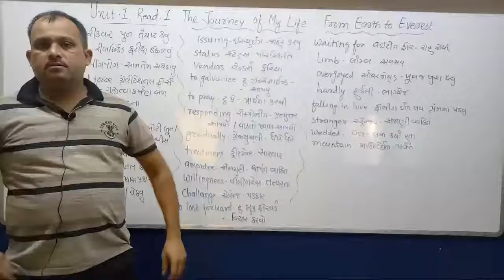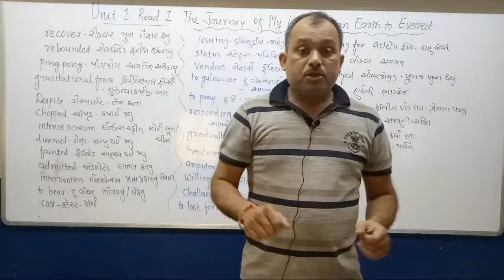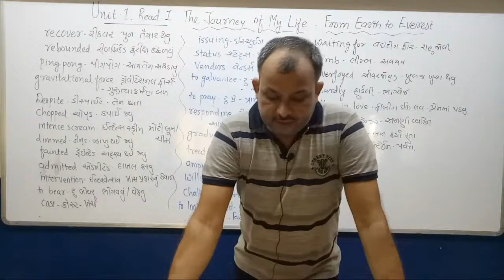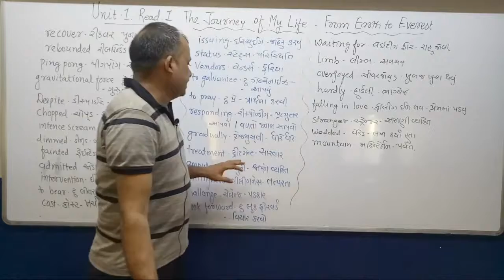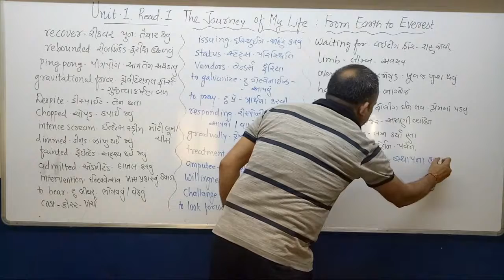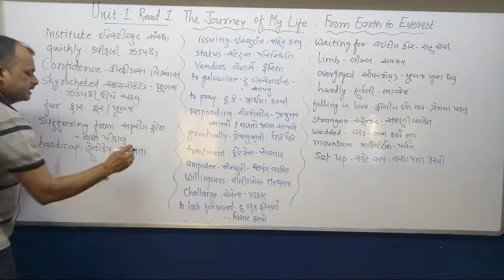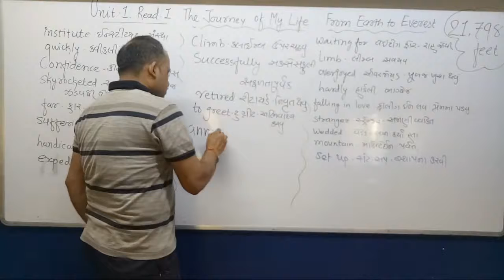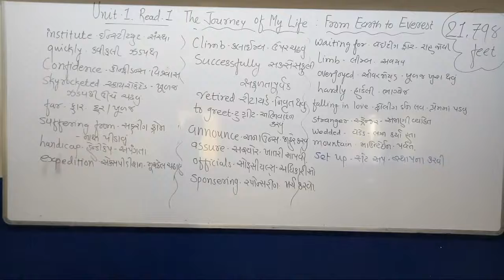Std -11 Unit-1 Read -1 15/10/20